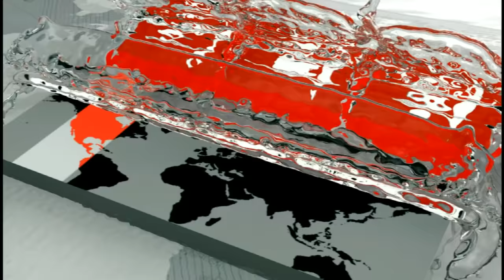ইফতির স্বীকারোক্তিতে গা শিউরে ওঠা বর্ণনা । Somoy TV